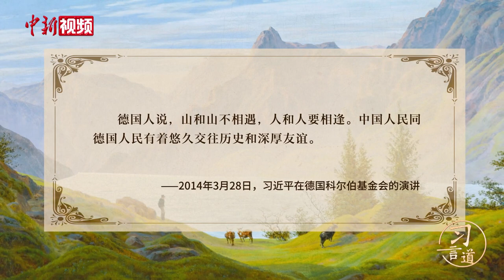习近平引用德国谚语谈守望相助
2014年3月28日，国家主席习近平在德国科尔伯基金会演讲时曾引用该国谚语“山和山不相遇，人和人要相逢”。这句谚语如何解读？体现了怎样的思想观点？看动画，涨知识。